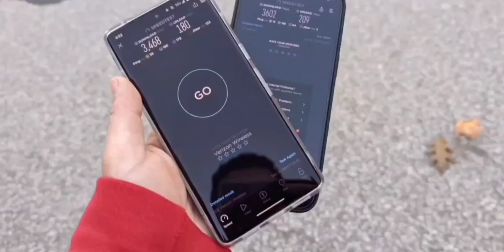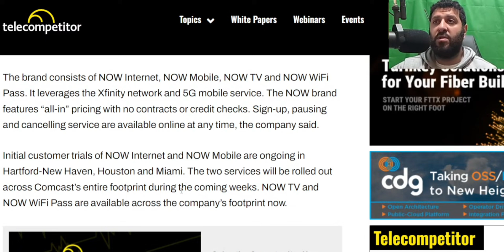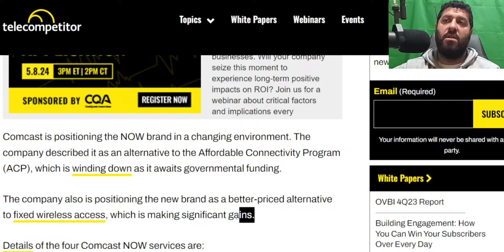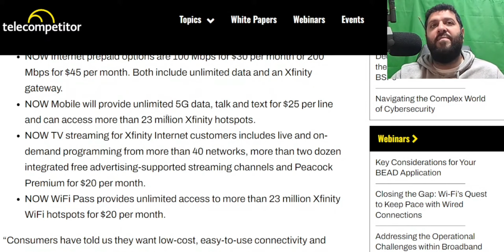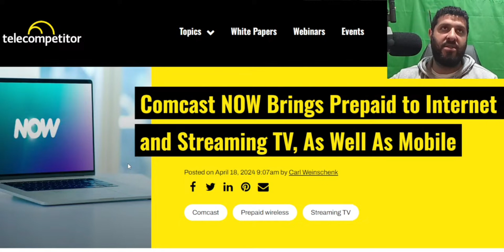XFINITY Crazy Low Prices! | Launches Xfinity "Now" | 5G | Wireless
link to view the page:

 / sneedmobiletech  .